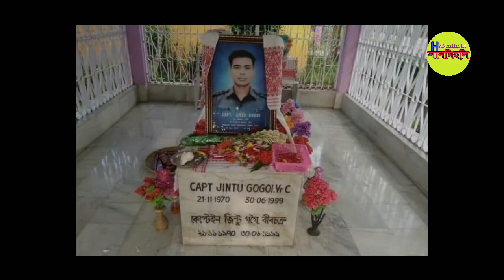Swahid Jintu Gogoi ।। Kargil ।। Jintu gogoi Birchakra Award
আজি জিণ্টু গগৈৰ মৃত্যু তিথি।।৩০ জুনৰ এই দিনটোত তেখেতক শ্ৰদ্ধাৰে সুঁৱৰিছোঁ।